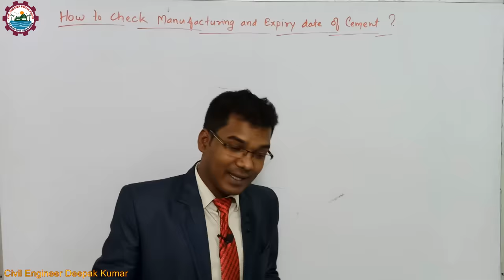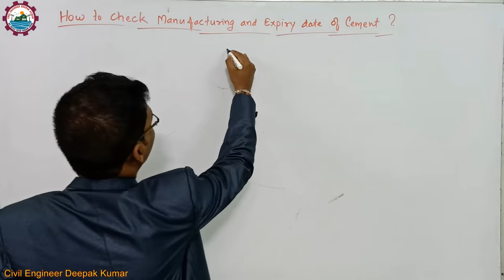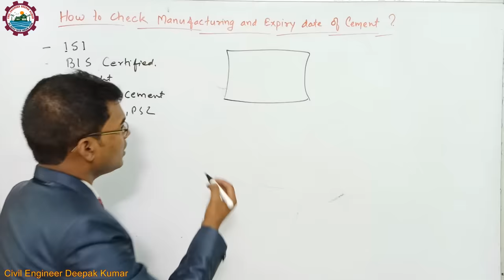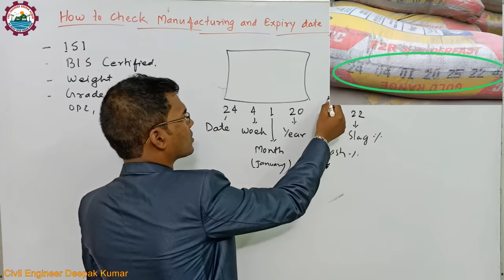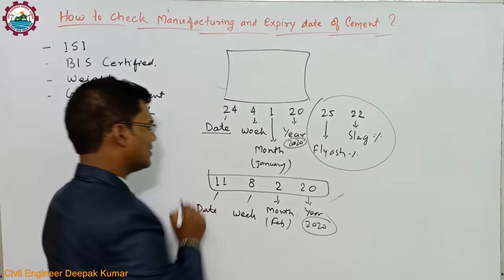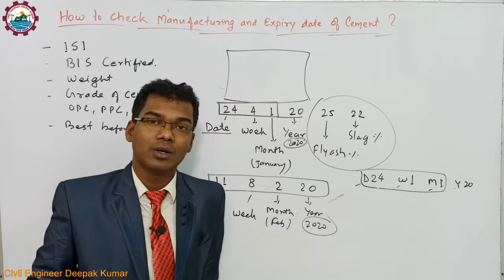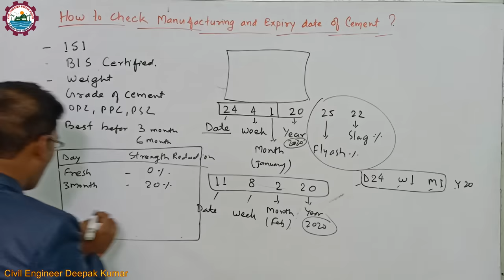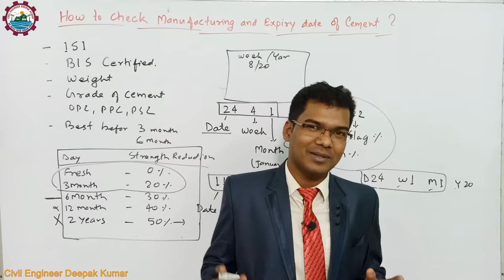How to check Manufacturing and Expiry date of Cement? taja aur purana cement ki pahchan kaise kare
सीमेंट बोरा पे मैन्युफैक्चरिंग डेट देखना सीखें
see on cement bags